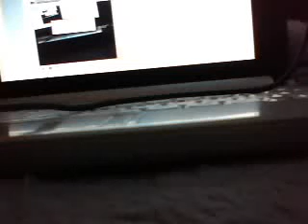customs review : commander fox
requested by : fubu051